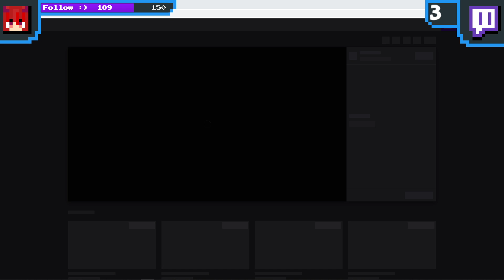Hypixel Bedwars | worst day of my life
Stream VOD when I'm Gaming!!!